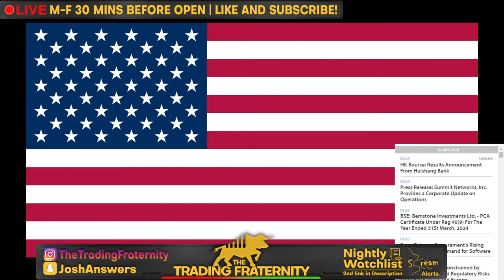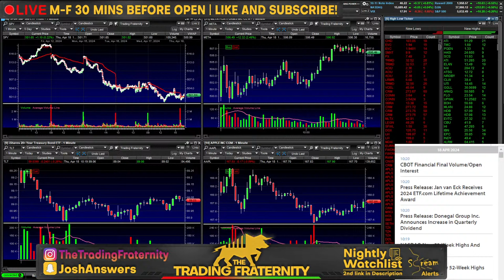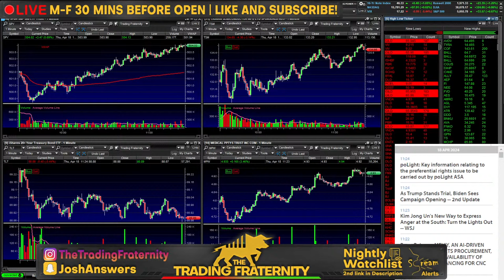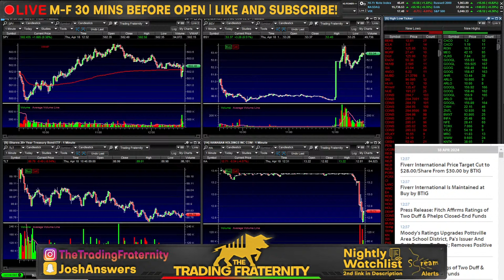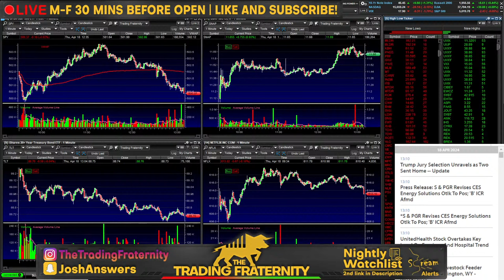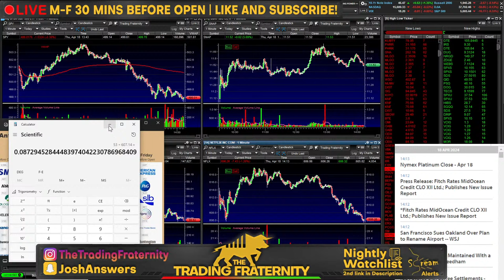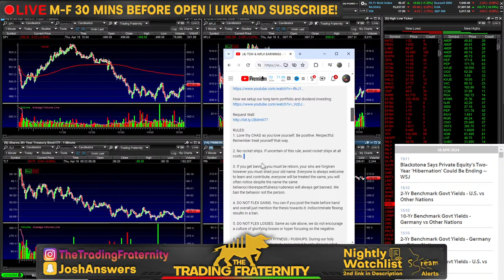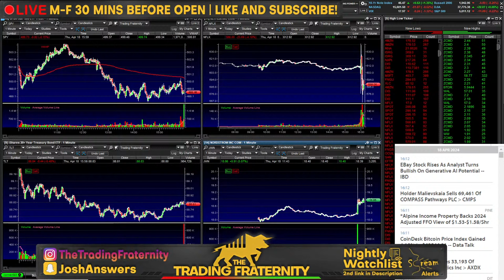TSM & NFLX EARNINGS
RULES:
1. Love thy CHAD as you love yourself. Be positive. Respectful. Remember treat yourself that way.

2. No rocket ships. If uncertain of this rule, avoid rocket ships at all costs.

3. If you get banned, you must be reborn, your sins are forgiven however you must shed your old name. Everyone is always welcome to learn and contribute, everyone will be treated the same, you will often notice despite the name the same behavior/disrespectfulness/rudeness will always get banned. We ban the behavior not the person.

4. DO NOT FLEX GAINS. You can if you post the trade before hand and overall just mention the thesis towards it. Indiscriminate flexing results in a ban.

5. DO NOT FLEX LOSSES. Same as rule above, we do not encourage a culture of glorifying losses or hyper focusing on the negative.

6. DO NOT JOKE ABOUT FITNESS / PUSHUPS. During our holy hourly exercises it is extremely encouraged to only discuss what physical activity you have done. Joking about or joking around this time is a zero-tolerance zone. I am telling you now, your joke about it already isn't good, exercise extreme caution in what you say during this time.

7. Be respectful during the 11 @ 11. You are not the one speaking in front of everybody, you know nothing about these people. Any side eye or shade during a phone call will result in an instant ban.

8. None of these trades are a recommendation to make a trade or financial investment, even if I say this is a recommendation I am talking to myself or one of my personalities. Stream alerts are not trade alerts, they are literally alerts of what is happening on stream. Copying my trades will most likely result in a loss. You can make the same trades as me, sure, but you are not me and your mindset is different, assume I am going to lose on every trade.

9. If you're not on the main channel, you're playing yourself.

10. If you simply follow rule #1 it encompasses every single rule and you won't have to worry about anything. If something is wrong with the feed or you have suggestions on stuff that should be included or done differently, constructive criticism is always welcome. Complaining is not. We like solutions not focusing on problems!

11. CALLING PEOPLE OUT: Keep it positive and respectful. If someone else is breaking the rules or you disagree with what they are saying or have any differences whatsoever, IF YOU CALL THEM OUT NEGATIVELY you will get clapped.